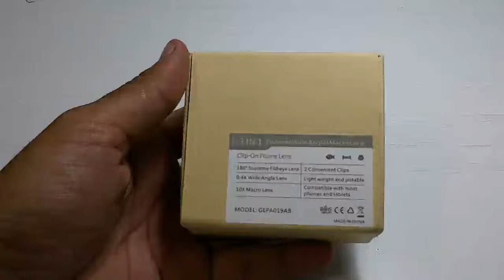VicTsing Lentes 3 En 1 Ojo de Pez + Lente Macro + Lente de 0 4X de Ángulo Ancho